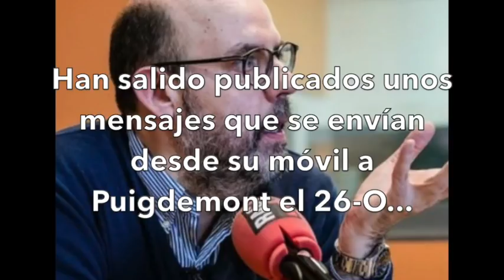El Català Tranquil se come al embajador del Motxo en Rusia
Dicen los papeles intervenidos a Víctor Terradellas, fundador de CATmón y encargado en la sombra de "internacionalitzar el prusés", que negoció con rusos para que reconocieran la reichpública.
Un buen desayuno para Joan López Alegre.
Fue en RAC1 el 26-11-19